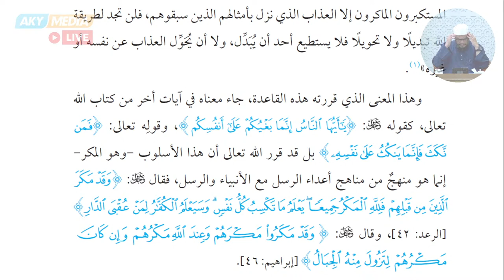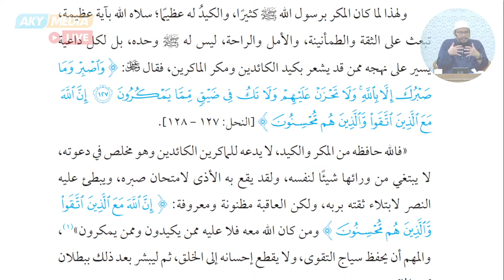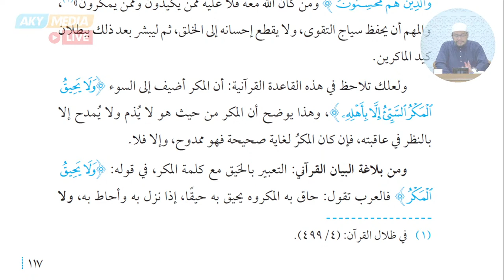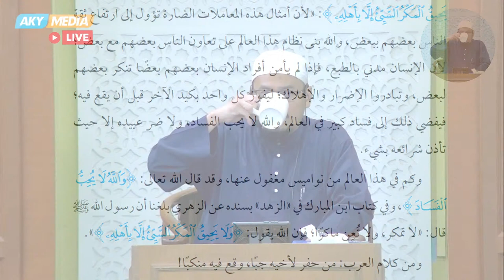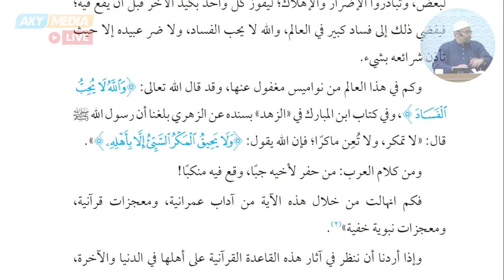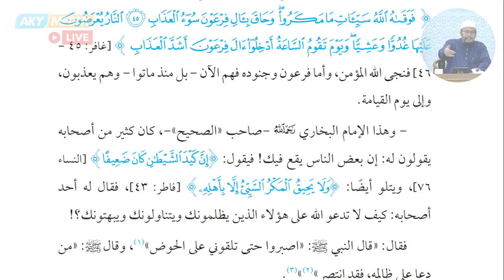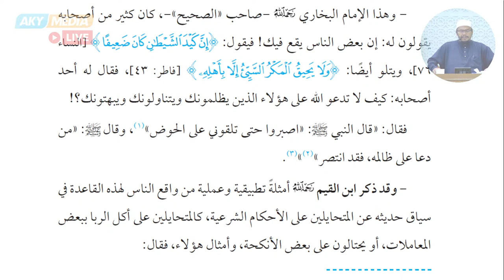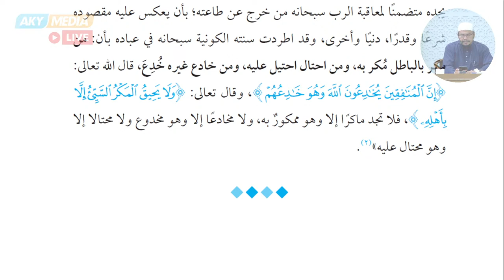50 Principles Extracted From The Qur'an About The Soul & Life - 24 | Ustaz Adli Mohd Saad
Speaker: Ustaz Adli Mohd Saad
Book: Qawā'id Qurāniyyah: 50 Qā'idah Qurāniyyah Fī Al-Nafs Wal-Hayāh (50 Principles Extracted From The Qur'an About The Soul & Life) by Dr. 'Umar bin 'Abdillah Al-Muqbil